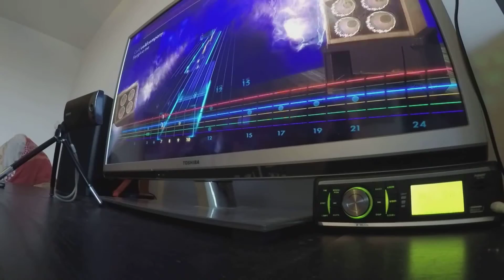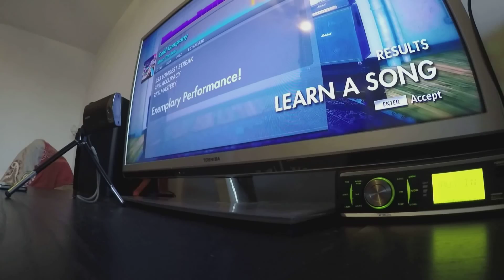Minus the bear - Cold company ( Rocksmith 2014)